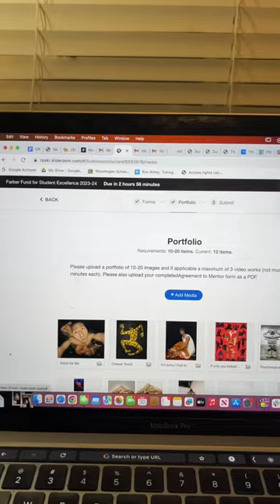Day in the life of an art student in LA